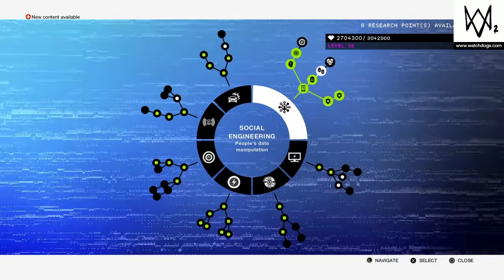Watch Dogs 2.